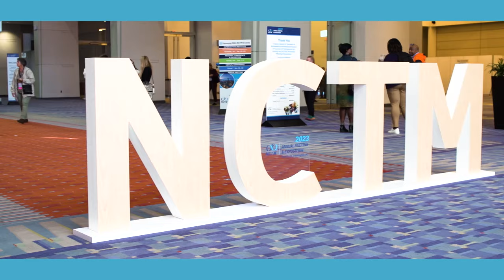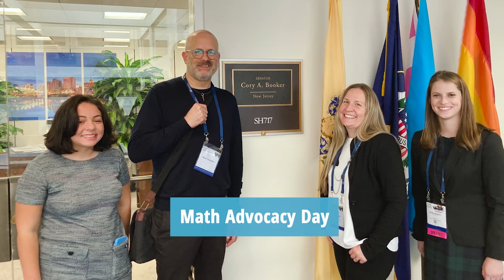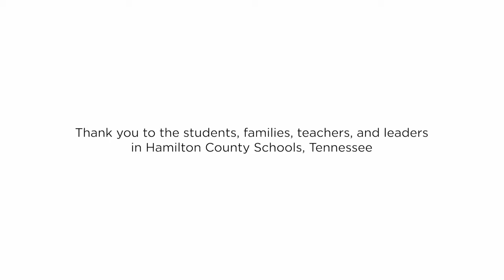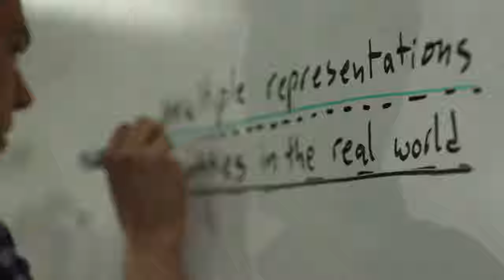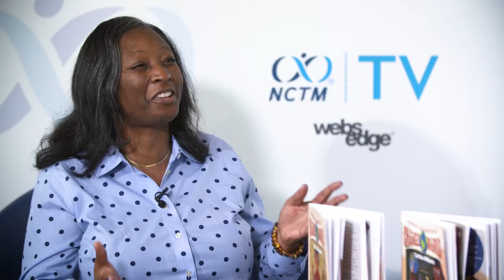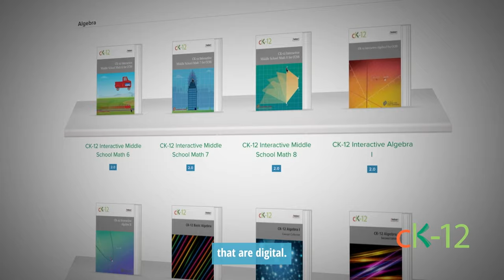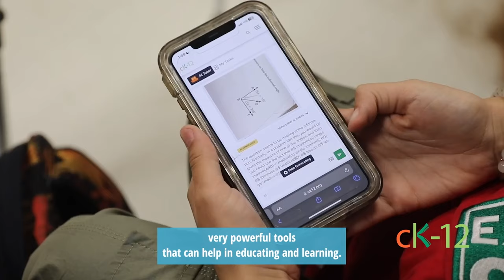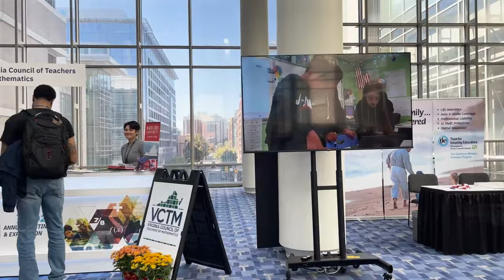NCTM TV Episode 2: Creating Space Through Change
For more than 100 years, the National Council of Teachers of Mathematics has been the world's largest mathematics organization. As thousands of attendees gather in Washington DC to discover opportunities, technologies, and creative ideas that are working in classrooms around the country – NCTM TV is bringing it all right to your fingertips.

Welcome to day 2 of NCTM TV and today we are turning the focus to the theme of this year’s annual meeting - "Creating Spaces for Change through Community: It starts with you!"

We head to the hill for Math Advocacy Day as teachers take a trip to Capitol Hill to advocate for change in federal policy to benefit mathematics education.

Plus we check in with those new to the profession and find out what challenges and opportunities our new teachers are focused on most, and we pick up our tour across the country of those changing the game of mathematics education.